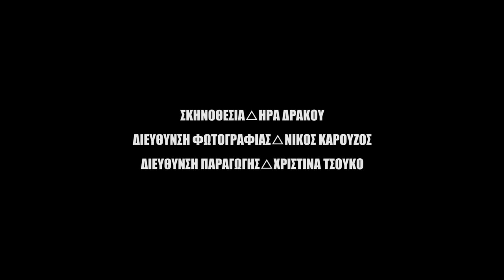DuduLoft in Session - Tango With Lions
Classicus is a film making group, based in Athens, Greece. Broadcasting by Atticatv - Athens

Από την κινηματογραφική ομάδα classicus, μουσικές και συνεντευξεις από τη καρδιά του Μεταξουργείου το θρυλικό στούντιο ηχογραφήσεων Dudu Loft.

Σκηνοθεσία / Ήρα Δράκου
Διεύθυνση Φωτογραφίας / Νίκος Καρούζος
Εικονοληψία / Δήμητρα Τσόκα
Μοντάζ / Σελήνη Παπαγεωργίου
Διεύθυνση Παραγωγής / Χριστίνα Τσούκο

Οι Tango with Lions είναι:
Κατερίνα Παπαχρήστου - φωνητικά, ακουστική κιθάρα, πιάνο
Νίκος Βερτζής - τύμπανα, κρουστά
Jim Staridas - τα πνευστά όργανα
Θοδωρής Ζεφκίλης - μπάσο
Dennis Morfis - ηλεκτρική κιθάρα
Maria Sachpasidi - πληκτρολόγια, φωνητικά